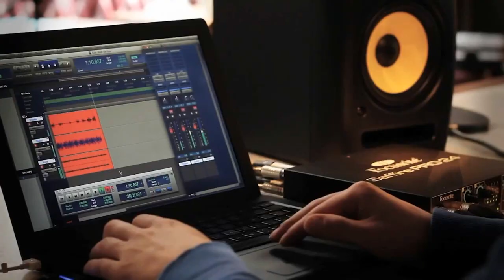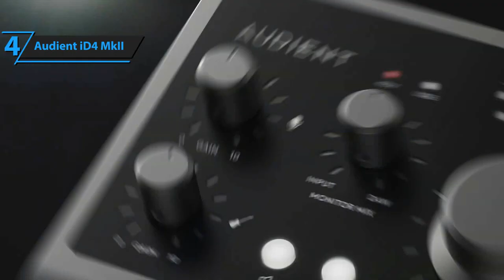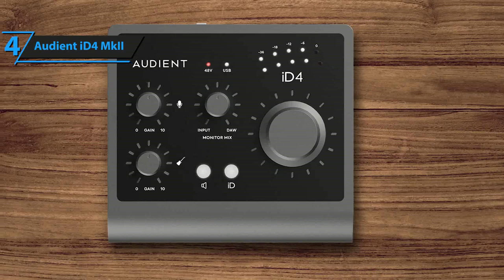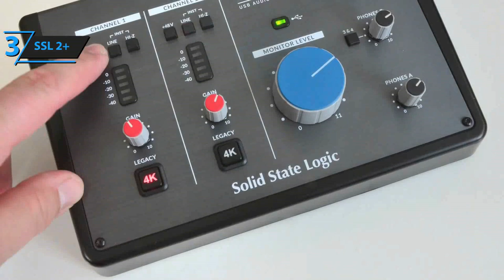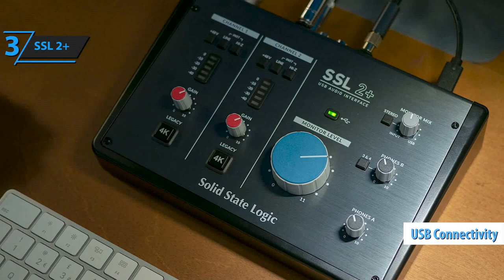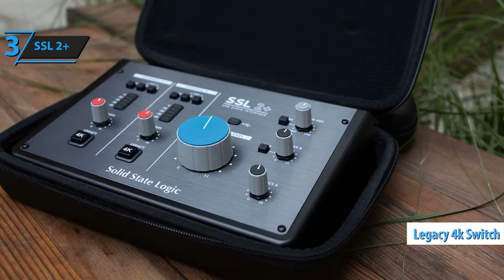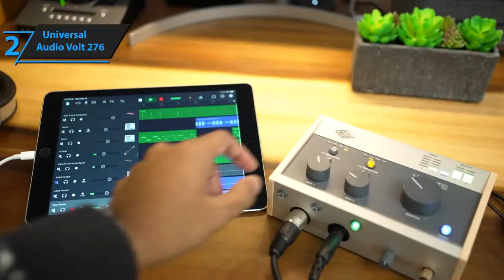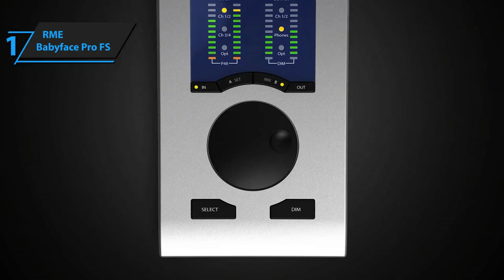As 5 MELHORES Interfaces de áudio Para MÚSICOS, PODCAST e STREAMING em 2024/2025 - Qual Comprar?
►BR Links◄

➜ 5. Focusrite Scarlett 2i2
➜ 4. Audient iD4 MkI
➜ 3. SSL 2+
➜ 2. Universal Audio Volt 276
➜ 1. RME Babyface Pro FS

0:00 Já se Inscreveu no Canal e deu LIKE no Vídeo?

Relacionados:

TESTEI 13 PLACAS DE SOM - NÃO compre uma INTERFACE antes de ASSISTIR esse VÍDEO